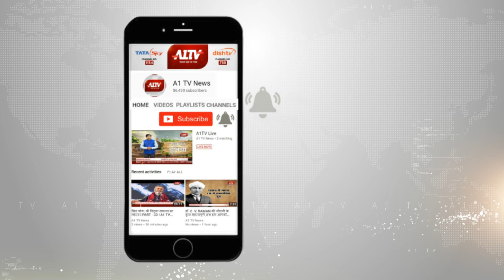राज्यसभा का रण - विधानसभा अध्यक्ष सीपी जोशी ने डाला वोट